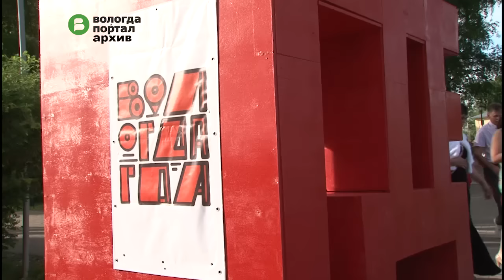Спортивная «Вологда-ГДА» откроется на стадионе «Локомотив» 14 июля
Организатор – Молодежный центр «ГОР.СОМ 35» – подготовил для вологжан больше десятка различных площадок: состязания в теннисе и экстремальных дисциплинах, маршруты веревочного парка, презентацию различных спортивных движений и направлений.